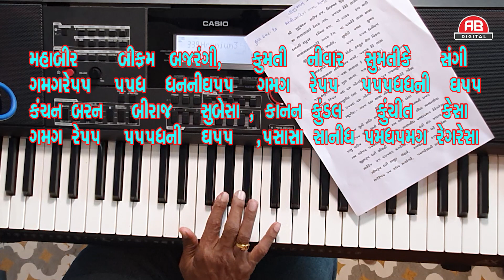हनुमान चालीसा Hanuman Chalisa IASHIT BHATTIFull HD Video I Shree Hanuman Chalisa harmonium tutorials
Hanuman Bhajan: Hanuman Chalisa (Jai Hanuman Gyan Gun Sagar, Jai Kapisa Tihun Lok Ujagar) Those who Chant Hanuman Chalisa Regularly with full devotion will definitely have very good Health & Wealth. Chanting the Hanuman Chalisa will relieve any kind of illness or adversity and bring Prosperity in one's life.
Doha: Shree Guru Charan Saroj Raj, Nij Man Mukar Sudhari, Barnau Raghuvar Bimal Jasu, Jo Dayaku Phal Chari. Budhi heen Tanu Janike, Sumirow Pavan Kumar, Bal Buddhi Vidya Dehu Mohi, Harahu Kalesh Bikaar II Choupai: Jai Hanuman Gyan Guna Sagar, Jai Kapis Tihun Lok Ujagar, Ramdoot Atulit Bal Dhamaa, Anjani Putra Pavansut Naamaa. (Cont.) If You like the video don't forget to share with others & also share your views

In this video all notations of hanuman chalisa….
Presents by ab digital
A video by ashit bhatt
Harmonium tutorial by ashit bhatt
Singinging by ashit bhatt